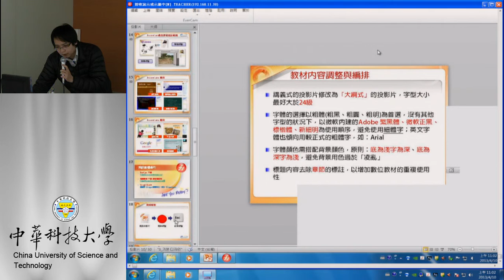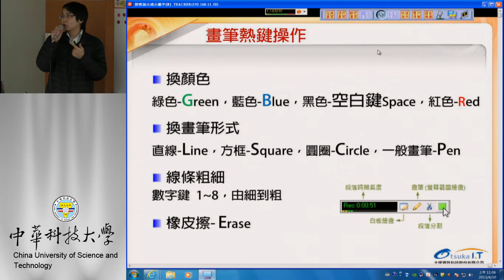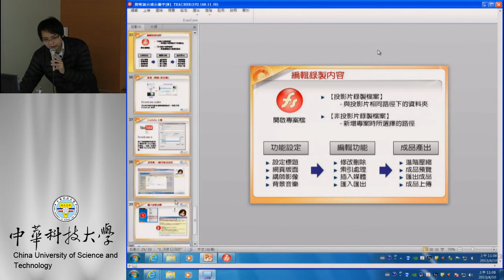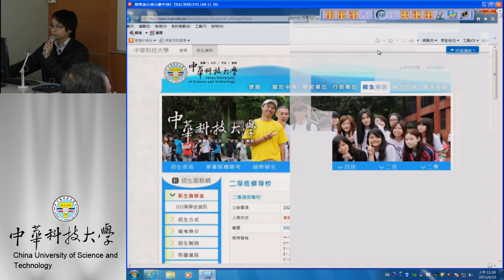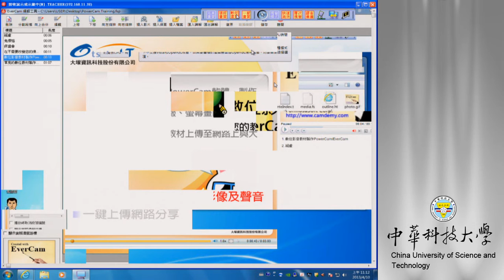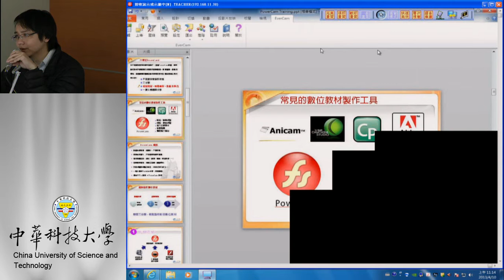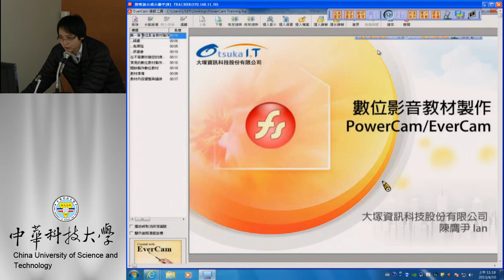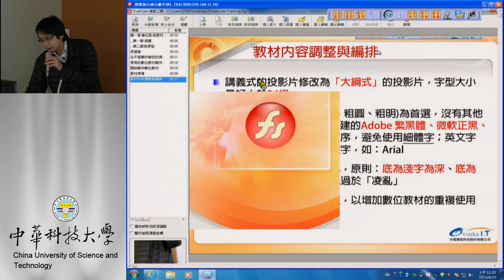Power Cam 數位教材製作-04 筆畫功能與編輯功能介紹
課程簡介：powercam/EverCam筆畫功能與編輯功能介紹
適合對象：欲錄製數位教材之教師、一般學生
授課教師：大塚資訊科技股份有限公司 陳膺尹
製作單位：中華科技大學 遠距教學組
行政人員：黃美玉
製作人員：林文博 趙安